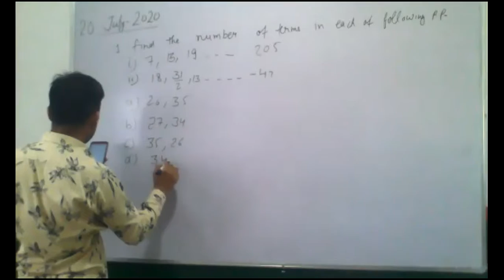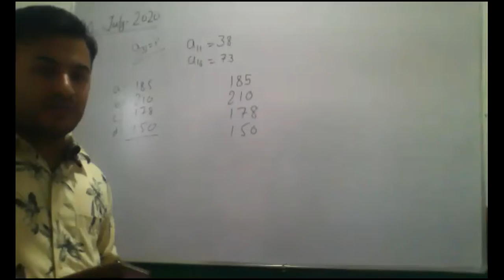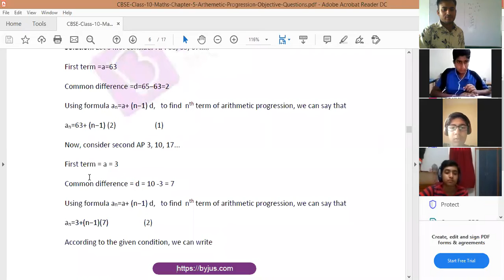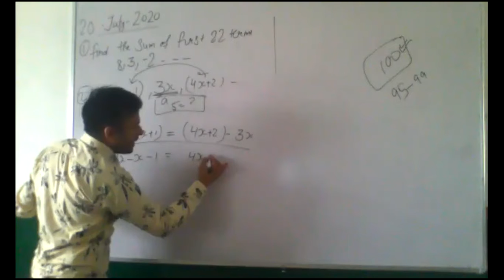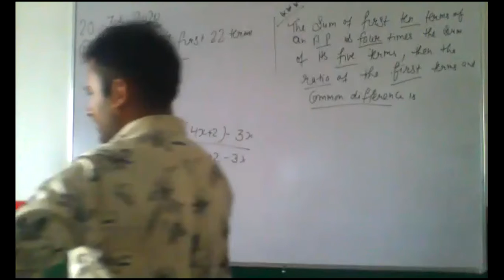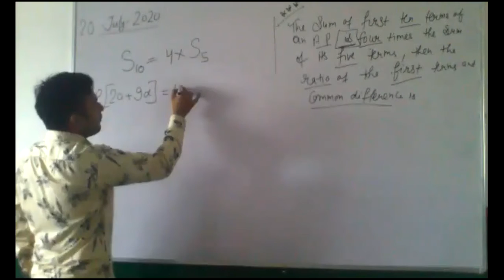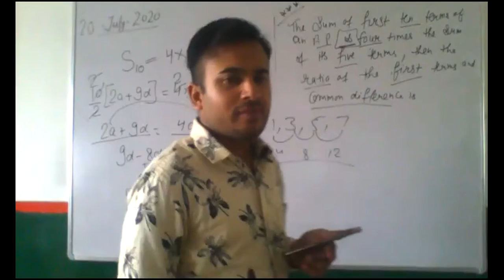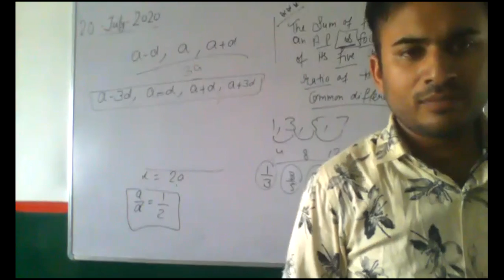Class X chapter 5 Arithmetic Progression Part 12